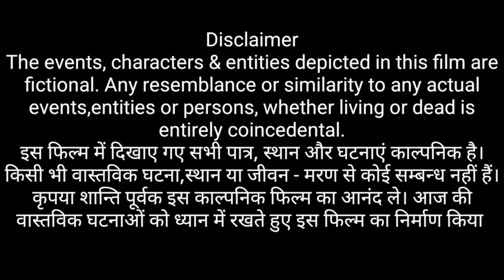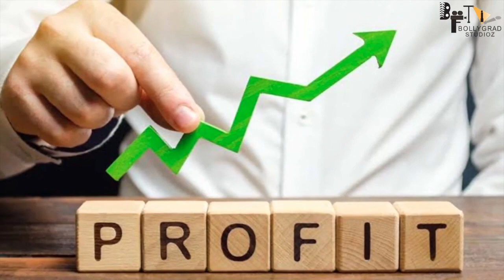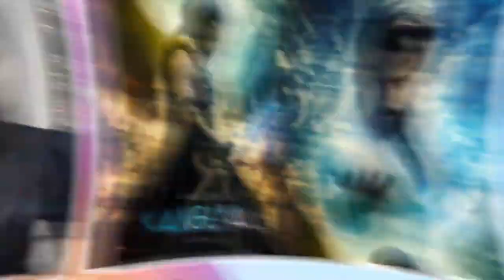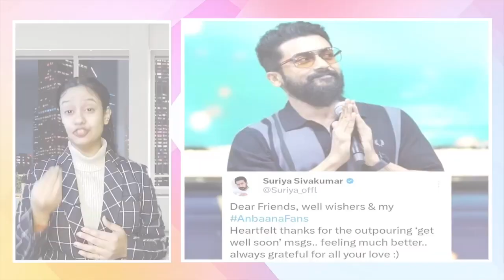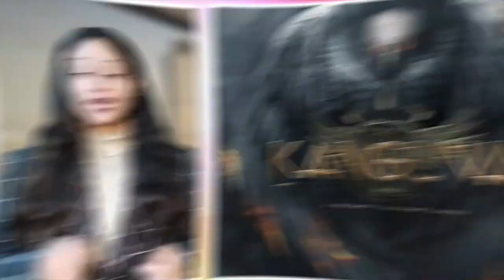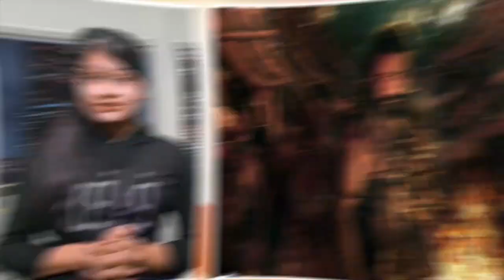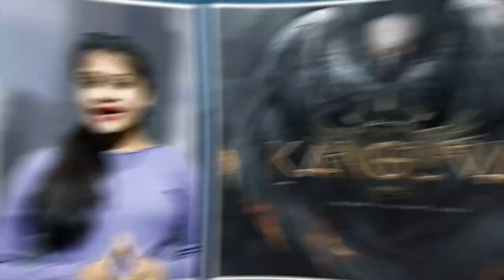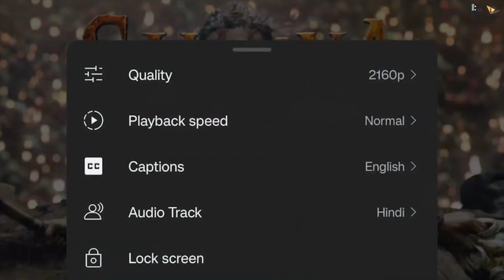Kanguva - NEW FULL MOVIE 4K HD FACTS | Suriya| Bobby Deol| Disha Patani|Devi Sri Prasad|Studio Green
Each step unfolds a new tale in the 'Kanguva' movie, where a team carved its legacy stronger with every stride.

"Embark on a mesmerizing journey through the untamed wilderness of 'Kanguva,' where the fiery spirit of Suriya and the raw charisma of BobbyDeol converge to ignite a cinematic spectacle like never before.

Siva Directorial 'Kanguva'. Team unveils the promo teaser on a grand scale in 6 languages.

Movie Credits:
Movie Credits: Starring : Suriya, Disha Patani & Others
Director of Photography : Vetri Palanisamy
Art : Milan
Editor: Nishad Yusuf
Action : Supreme Sundar
Dialogues : Madan Karky
Writer : Adi Narayana
Lyrics : Viveka - Madan Karky
Chief Co Director : R.Rajasekar
Costume Designer : Anu Vardhan (Suriya) Dhatsha Pillai
Costumes : Rajan
Makeup : Serina (Suriya) , Kuppusamy
ADR: Vignesh Guru
Choreography : Shobi – Prem Rakshith
Sound Design : T Udhayakumar
Colorist: K S Rajasekaran (Igene)
VFX : Harihara Suthan
Co-Directors : Hemachandraprabhu - Thirumalai
Associate Director : S Kannan – R Thilipan- Rajaram – S Nagendran
Production Controller : R.S. Sureshmaniyan
Production Executive : Rama Doss
Production Co-ordination : EV Dinesh Kumar
PRO : Suresh Chandra & Rekha D’One
Digital Partner : Mango Mass Media Pvt Ltd
Digital Promotions: Digitally & Whacked Out Media
Creative Promotions: BeatRoute
Executive Producer: A.G. Raja
Co-Producer: Neha Gnanavelraja
Produced by : K.E. Gnanavelraja | Vamsi-Pramod
Banner : Studio Green | UV Creations

Kannada Language
Vocals -Devi Sri Prasad, Santosh Venky
Lyricist - Varadaraj Chikkaballapura
Sound and Vision Studios Pvt Ltd

Telugu Language
Vocals - Devi Sri Prasad, Hemachandra
Lyricist- Sahiti Cherukupally

Malayalam Language
Vocals - Devi Sri Prasad, Manoj Mathew
Lyricist - Mankompu Gopalakrishnan
Recording Engineer - Jubin Raj

Hindi Language
Vocals - Devi Sri Prasad, Ninad Kamat
Lyricist - Vimal Kashyap
Vocal Supervisor- Ratnesh Bhagat
Recording Engineer - Vipul Bhirwandekar

English Language
Vocals - Devi Sri Prasad, John E
Lyricist - Sidd Coutto
Vocal Supervisor - Sunayana Sarkar

Tamil Language
Vocal - Devi Sri Prasad, Arunraja Kamaraja
Lyricist-Madhan Karky
Recording Engineer-Lawrence Vishnu

 / saregamasouth​​

By Sam